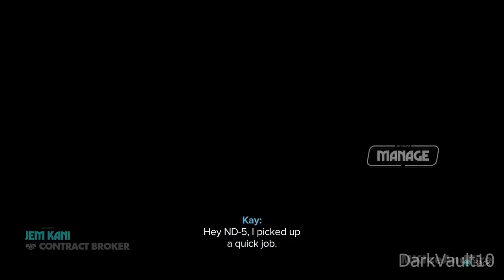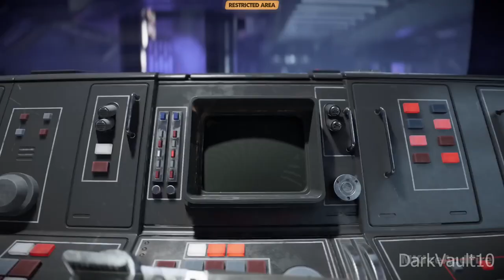STAR WARS OUTLAWS Walkthrough Gameplay Part 4 4K 60FPS PC No Commentary FULL GAME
Star Wars Outlaws Walkthrough  and until the last part will include the full Star Wars Outlaws Gameplay on PlayStation 4, Xbox One, Microsoft Windows, Google Stadia. This Star Wars Outlaws Gameplay is recorded in 4K 60FPS on PlayStation 4, Xbox One, Microsoft Windows, Google Stadia and will include the full game, all endings and all boss fights.

Star Wars Outlaws is an upcoming action-adventure game set in the Star Wars universe developed by Massive Entertainment and published by Ubisoft under license by Lucasfilm Games. The game takes place during the period between The Empire Strikes Back and Return of the Jedi.